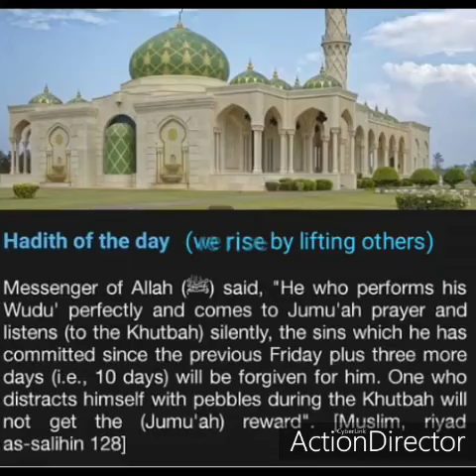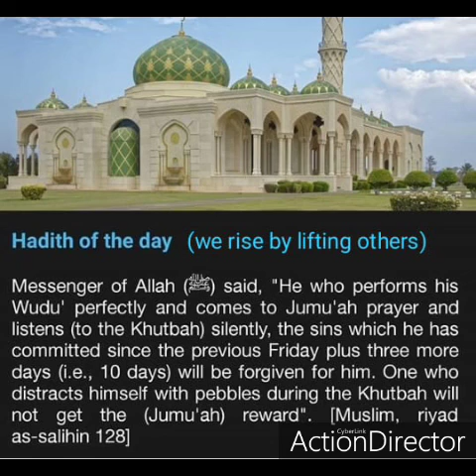Hadeeth of the day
Umuhimu wa ijumaa